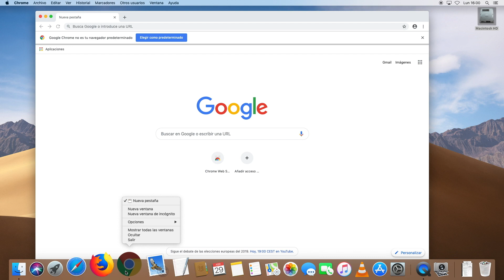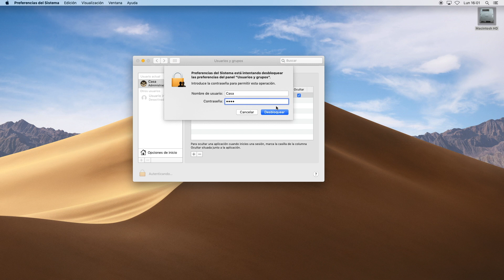Cómo evitar que Google Chrome se abra automáticamente al iniciar el Mac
¿Google Chrome se abre al iniciar el Mac? Mira este vídeo y elimina para siempre esta opción.

Verás cómo impedir que un programa se ejecute al iniciar el Mac y controlarás las aplicaciones de arranque.

Haz click en la 🔔 para recibir notificaciones de nuevos vídeos.

EQUIPO QUE UTILIZO PARA GRABAR:
📱 iPhone XR

SOBRE TERRITORIMAC:
Territorimac es un canal gratuito de todo lo relacionado con Apple. Te ofrecemos reportajes exclusivos, entrevistas de opinión, reseñas, tutoriales y consejos. Además de contenido original donde descubrirás las últimas novedades en tecnología, ocio y tendencias.